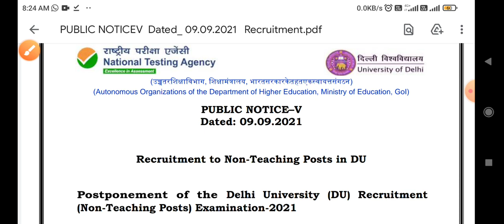NTA DU exam postponed